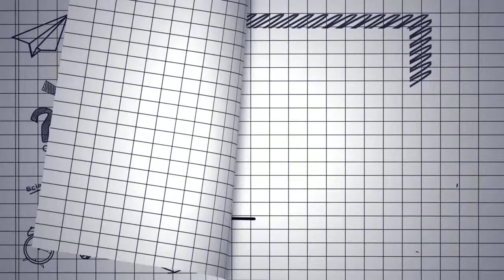Julián de ZubiríaCalidad Integral VS ISCE Encuentro Nacional de Educación Privada1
Futuro de la educación en Colombia, año 2017, índice sintético de la calidad, currículo.